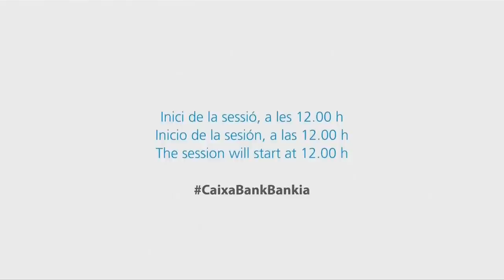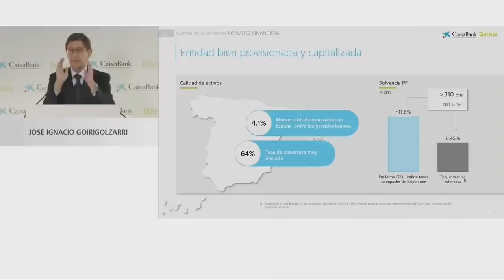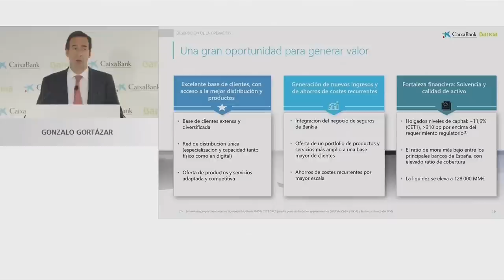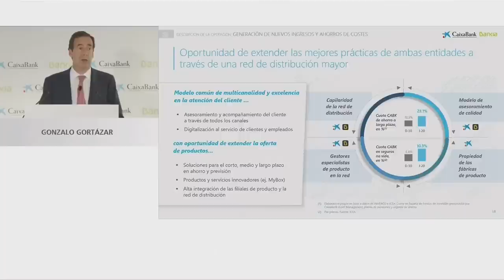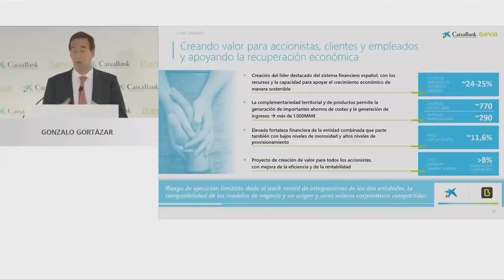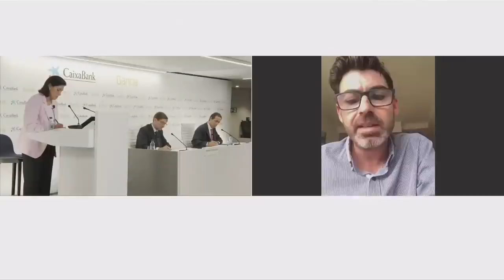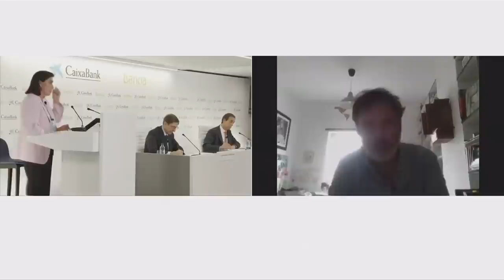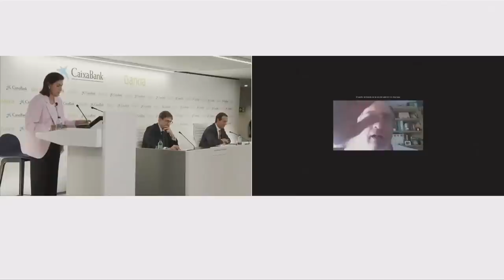Siga en directo la rueda de prensa de la nueva CaixaBank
El viernes, 18 de septiembre, a las 12 horas, el presidente de Bankia, José Ignacio Goirigolzarri, y el consejero delegado de CaixaBank, Gonzalo Gortázar, comparecerán en rueda de prensa.